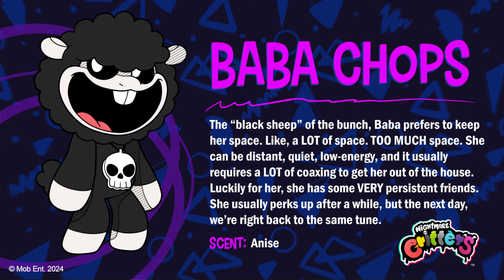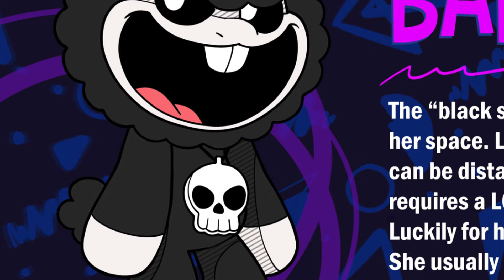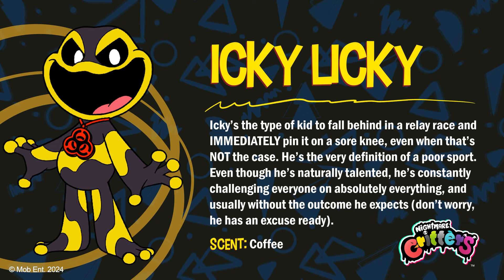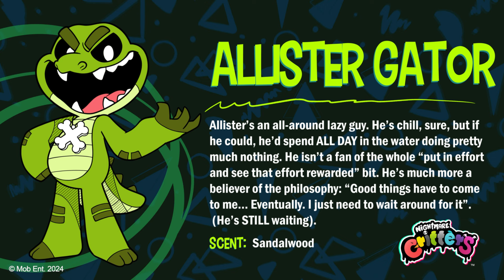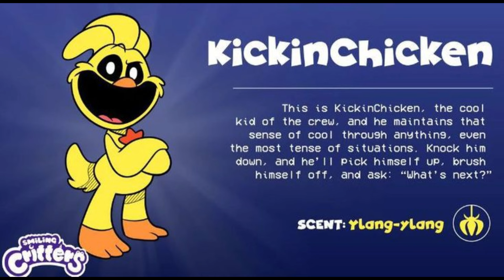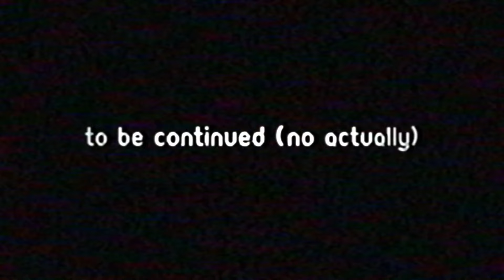¿De donde vienen los NIGHTMARE CRITTERS?